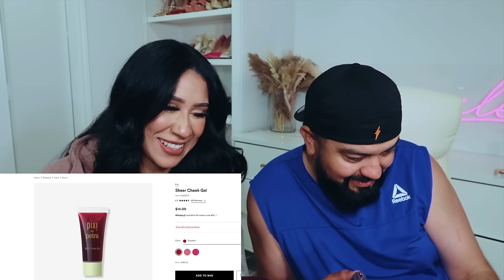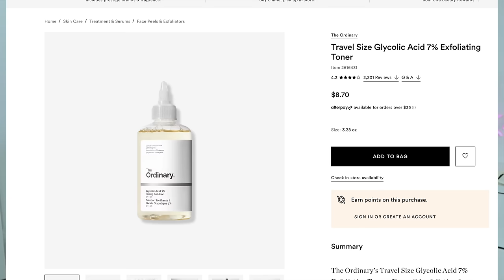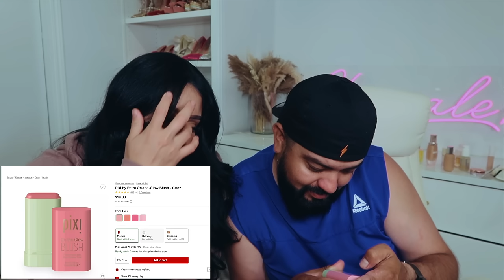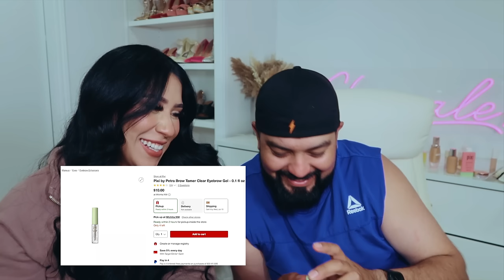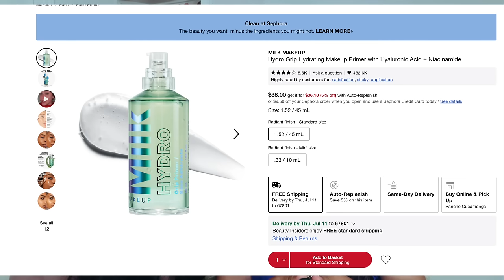MI ESPOSO ADIVINA LOS PRECIOS DE MIS COSAS! 😰 MALA IDEA!! 💡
Base de maquillaje La mer